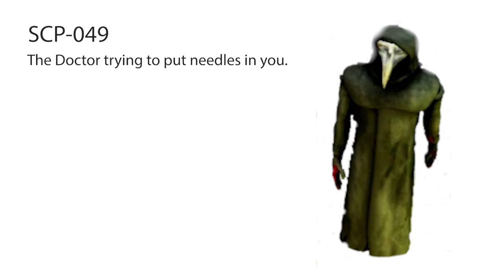SCP Tower Defense Enemies in a Nutshell.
E

These are Breach enemies, Calamity and XK are later.